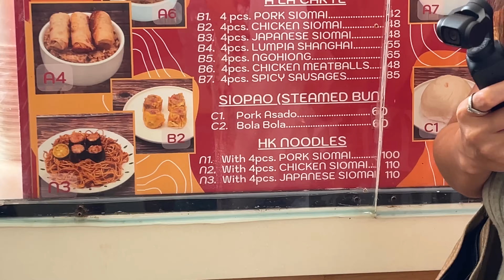KINANTAHAN NG HAPPY BIRTHDAY SI MICHELLE | LAST DAY SA HOTEL | MAY NAKITANG KAKAIBA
MERON KAMING NAKITANG PARANG SUMABOG SA KABILANG ISLA, ANO KAYA YUN?